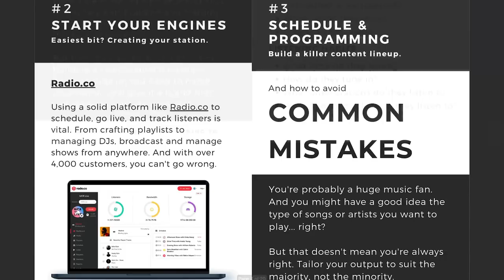Best USB Budget Mic for Radio Broadcasters | Shure MV5 Review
Shure is no stranger to quality audio equipment. And the MV5 mic holds true to form.

The desktop-friendly USB microphone might be slightly cheaper than the other big boys in the schoolyard, like the MV7 and SM7B, but don't let the price fool you. Hidden within is a hard to beat condenser mic you'd struggle to get for $100 elsewhere.

EQUIPMENT ⚙️

TIME CODES ⏳
00:00 - Intro
00:53 - Mic Overview
02:11 - MV5 (Without Voice Mode)
03:46​ - MV5 (With Voice Mode)
04:47​ - MV7 (No Processing)
05:47​ - Outro